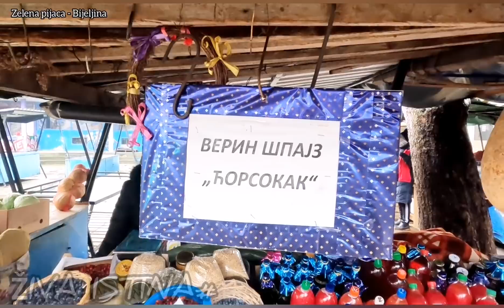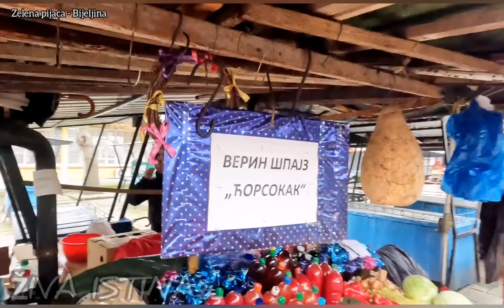ŽIVA ISTINA#Postala sam s 10 godina domaćin kuće,u 15-toj se udala,iz nesretnog braka imam sina.